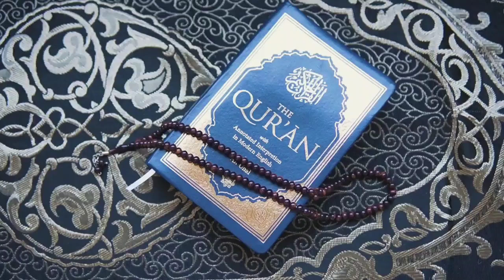a for apple b for ball c for cat d for dog, alphabets, phonics song, abc song, Words, abcd rhymes